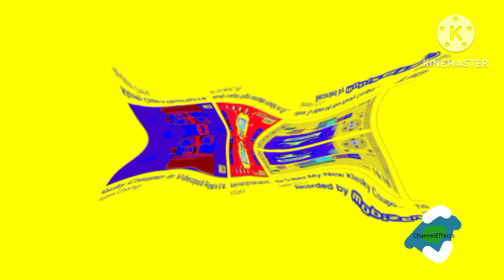(NEW EFFECT) XD In kiodeinlaz effect jddb